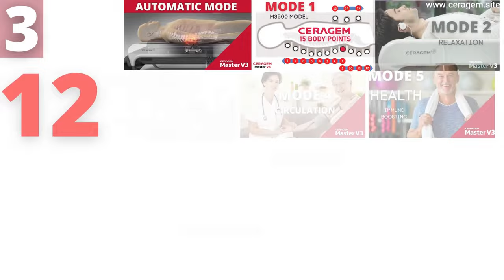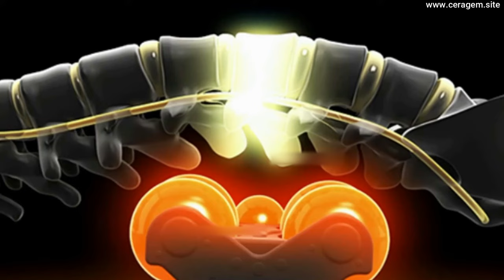THE 5 SPECIAL FEATURES OF THE CERAGEM MASTER V3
👉Try CERAGEM now at our demo center:
CERAGEM PH QUEZON AVENUE CENTER
1328, 2nd floor, Sunshine Blvd. Plaza, Quezon Avenue cor. Scout Santiago, Brgy., South Triangle Quezon City, Philippines
Landmark: KLOWNZ Comedy Bar

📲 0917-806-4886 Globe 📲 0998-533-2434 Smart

5 SPECIAL FEATURES OF THE CERAGEM MASTER V3

SPINAL SCAN
The CERAGEM Master V3 features a spinal scan technology never seen before in conventional thermal massagers! The automatic APMS (Advanced Projector Moving System) offers a thermal massage that best accommodates your body.

The internal projector scans your body initially from head to pelvis. It measures the length of your spine and the degree of your spinal curvature to suggest the best massage for you.
Running between the cervical vertebrae and coccygeal vertebrae, the internal projector also stimulates points along the spine that vary from person to person, specifically the pressure points in the muscles on the sides of each vertebra. The revolutionary feature helps ensure greater comfort and efficacy during the massage.

6 LEVELS OF INTENSITY & 12 MASSAGE PROGRAMS
By using the 6 levels of intensity control and 12 massage programs. Your family can personalize the thermal massage to suit their physical conditions.

CERAGEM SOUND THERAPY
The CERAGEM Master V3 combines thermal massage with carefully programmed sound therapy to induce greater relaxation, and the smart design separates it from other conventional automatic thermal massages. Don't look else where. Look to the CERAGEM Master V3, where your entire family can find the relaxation they need.

CERAGEM's handpicked musical selections, including classical numbers and sounds of nature, aim at helping you reach a deep meditative state and relaxation while enjoying the thermal massage. You can also choose the kind music you like.

Relax your body and mind through a thermal massage accompanied by music. Also, enjoy the smart, spatial design the brings practicality and functionality to the automatic theremal massager.

SMART DESIGN
The CERAGEM Master V3 features a slide-in bed that ensures minimum space usage, and an overall design that fits well with your living room, bedroom, study, and other interior spaces, giving them a chic, modern look.

FOR TOTAL HEALTH CARE:

Use CERAGEM MASTER V3
At HOME
LIE DOWN ON IT
EVERYDAY.